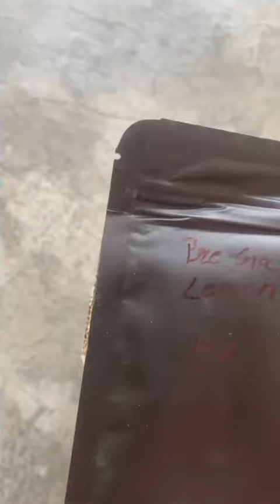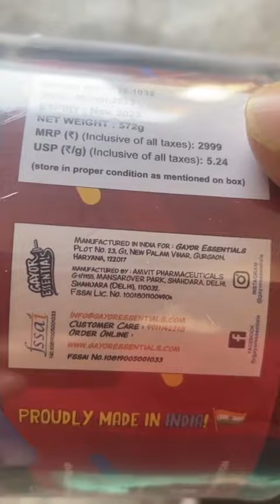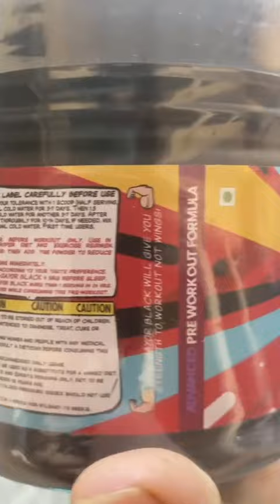Gayor Essentials PreWorkout Unboxing | Pre Gayor Black | Best Preworkout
In this video, I am unboxing the Pre Gayor Black PreWorkout that I bought from amazon.